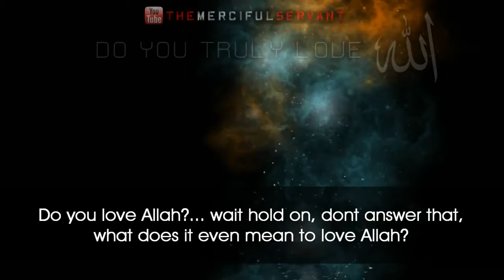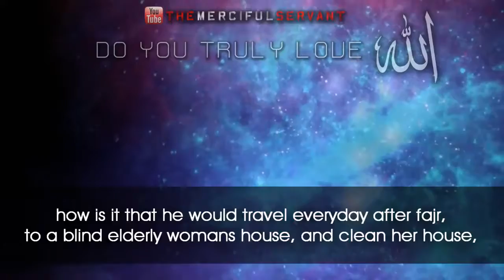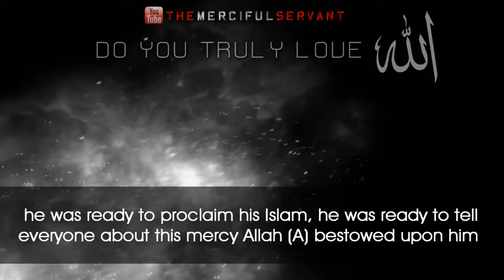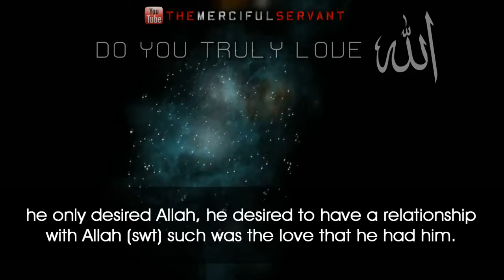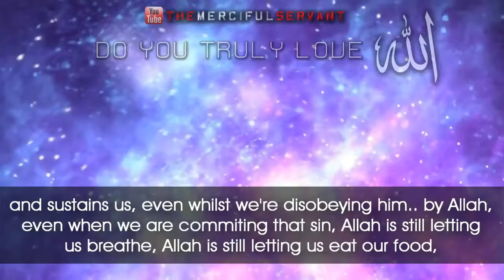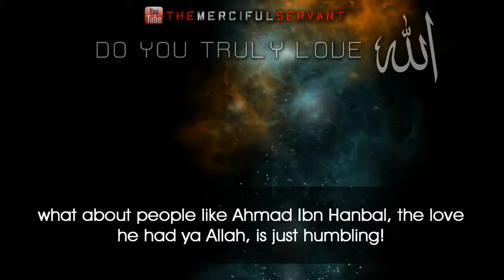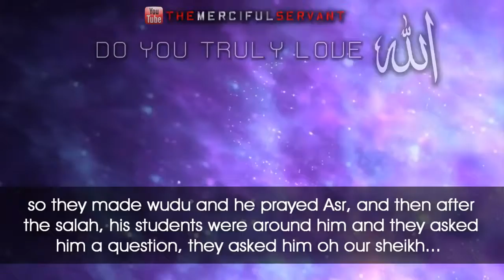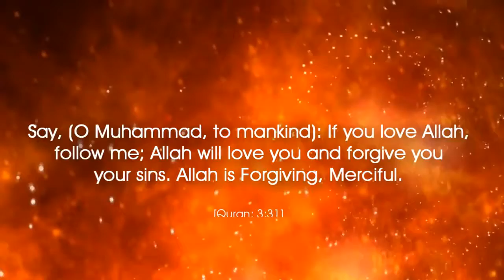Do You Truly Love ALLAH - Talash Peace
"Say (O Muhammad SAW to mankind): "If you (really) love Allâh then follow me (i.e. accept Islâmic Monotheism, follow the Qur'ân and the Sunnah), Allâh will love you and forgive you of your sins.
And Allâh is Oft-Forgiving, Most Merciful."

Al Quran; Surah Aal-E-Imran; Chapter "The Family Of 'Imran"; Chapter 03; Verse 31